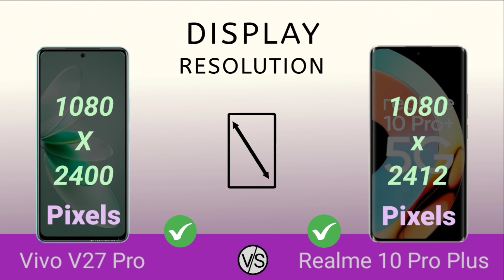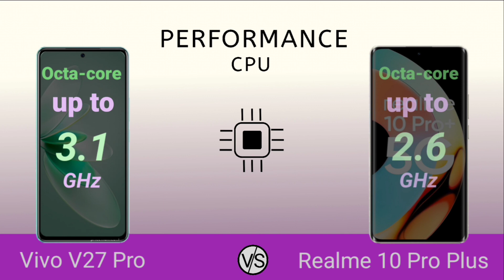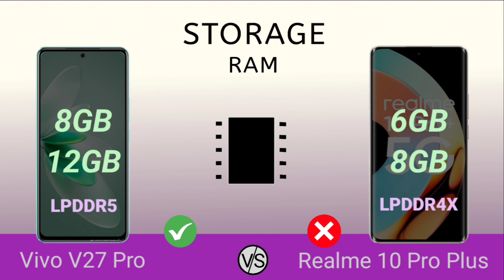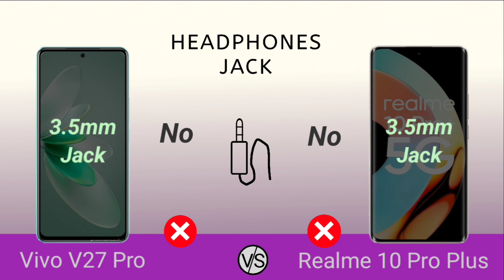Vivo V27 Pro Vs Realme 10 Pro Plus || Full Comparison || Specifications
All Of You Have Supported A Lot
Please Support A Little More

This Video The Compare Has Been Done Between Vivo V27 Pro And Realme 10 Pro Plus

00:00 Introduction
00:04 Display
00:48 Battry And Performance
01:28 Camera
02:22 Storage And Features
03:12 Dimensions And Price

Releasing : 1 Mar 2023 [CONFIRMED]

Releasing : Available